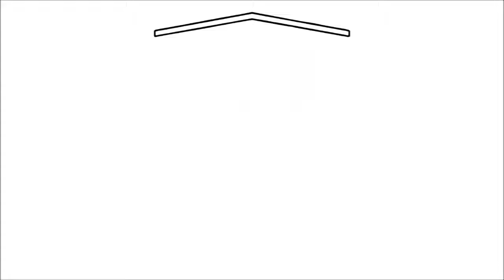Hur man ritar Ferrari Logo